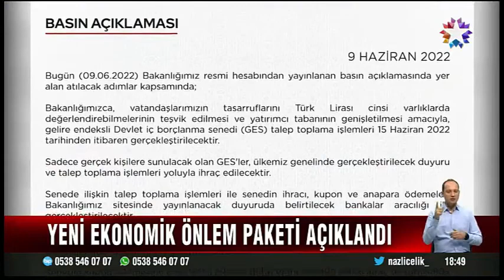Yeni Ekonomi Paketi 2022 AÇIKLANDI! GES, Kredi ...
—  SON DAKİKA:   Yeni Ekonomi Paketi 2022 AÇIKLANDI! GES, Kredi kartı ödeme sınırı, Tüketici kredisi vade sınırı... Hazine ve Maliye Bakanlığı duyurdu: Dolar, Euro, Altın.. GES nedir, açılımı ne? Hazine ve Maliye Bakanlığının ... GES Nedir? Yeni Ekonomi Paketinde GES İle İlgili Detaylar · 7 saat önce — GES Nedir? Yeni Ekonomi Paketinde GES İle İlgili Detaylar. Hazine ve Maliye Bakanlığı ... İlk paket açıklandı: Hazine'den gelire endeksli devlet iç ...  chp ana haber canlı Kredi kartı exra ödeme ekonomi